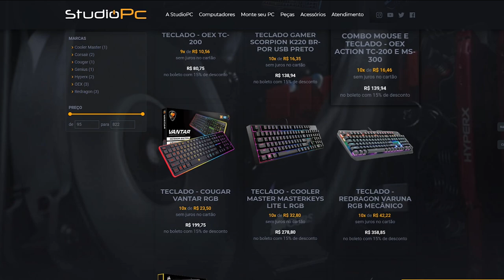Esconde Esconde no FORTNITE, vire o OBJETO mais disfarçado possível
🎬GangueMercenária!